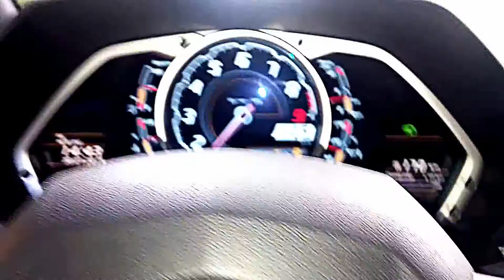Kopie von CAM00695